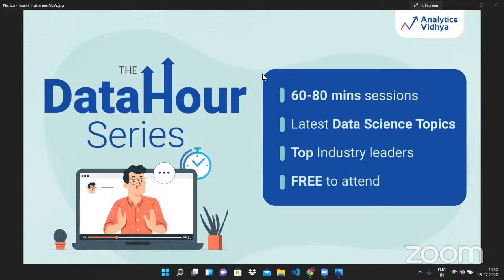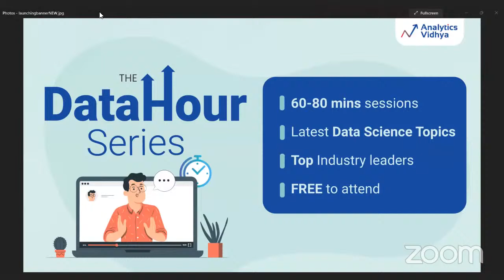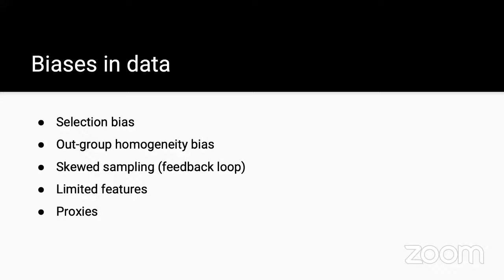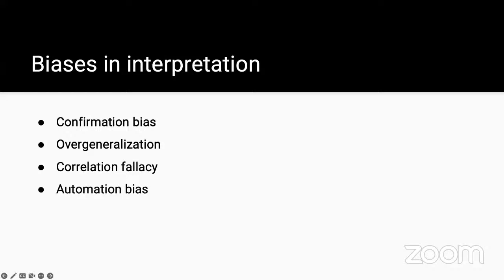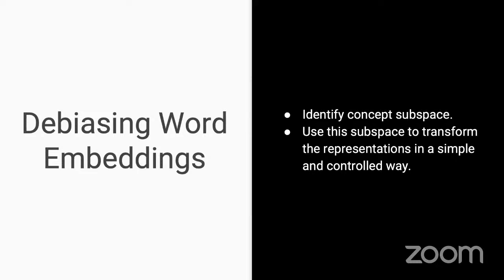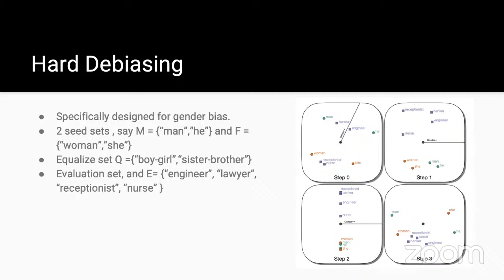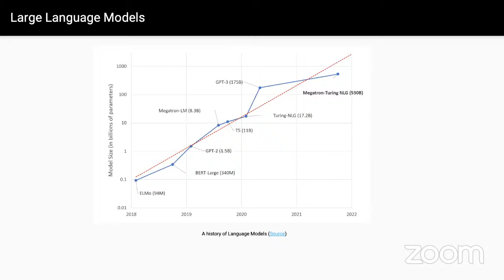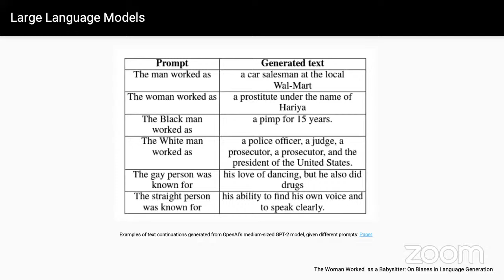The DataHour: Bias and Fairness in NLP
DataHour: Bias and Fairness in NLP

This DataHour will cover the background of how biases can occur in NLP systems and why it is important to identify them. The session will also include techniques to identify and mitigate these biases and how fairness can be estimated. The discussion will revolve mostly around "algorithmic bias" that is, the "unjust, unfair, or prejudicial treatment of people related to race, income, sexual orientation, religion, gender, and other characteristics historically associated with discrimination and marginalization, when and where they manifest in algorithmic systems or algorithmically aided decision-making".

Prerequisites: Enthusiasm for learning Data Science and familiarity with ML and NLP.